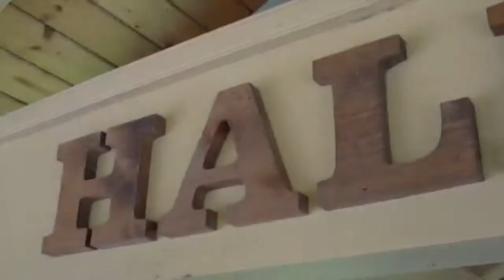Maui North Shore Estate for Sale - Haiku, Maui, Hawaii 96708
Surround yourself with 2 acres of tropical beauty, unsurpassed privacy, & stunning ocean views.  This enchanting & unique property beckons you to relax by the pool & hot tub, amidst its lush landscaping, meandering walking trails, & dozens of fruit trees.  The 4-bedroom, 4.5-bathroom home offers the living room, kitchen, dining room, & master bedroom suite in the main wing.  The remaining three en suite bedrooms are located in the adjacent wing of the home (these 2 distinct wings are connected by an open-air breezeway).  Each of the four bedrooms provides a private lanai with exquisite views of the jungle & ocean below.  High-beamed ceilings, numerous windows & skylights, along with light breezes invite you to enjoy this comfortable, well-built home.  Amenities include granite countertops, stainless appliances, premium water filtration system, etched glass doors, & a Japanese-style tub and shower.  The homes floor plan lends itself extremely well to an extended family situation, possible three-bedroom bed & breakfast, or fabulous guest entertaining.  When you are on this property, you will never want to leave – come see why!